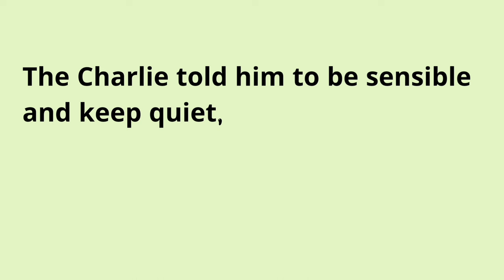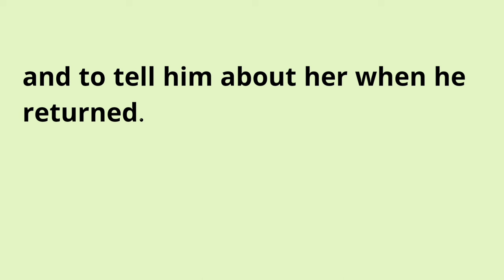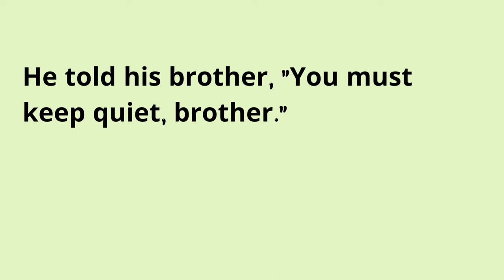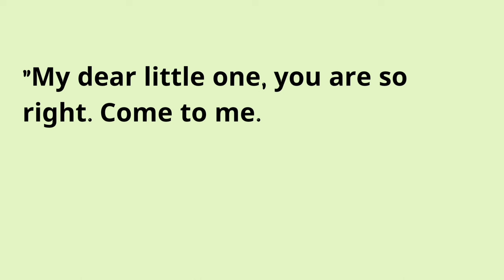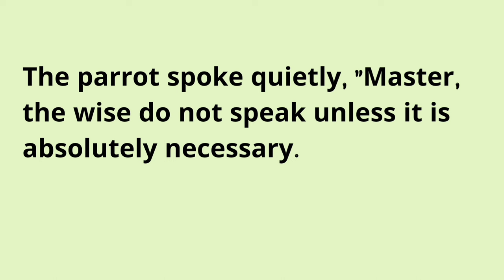Learn English Through Stories Level 3 🔥| Graded Reader | english story